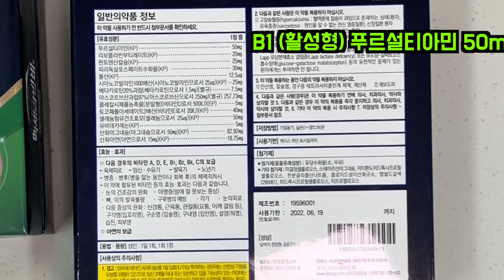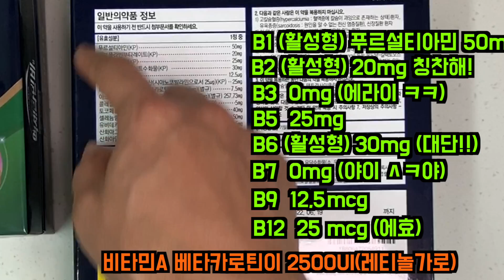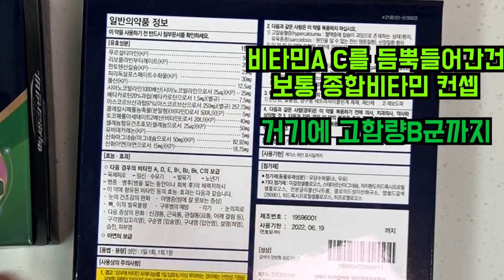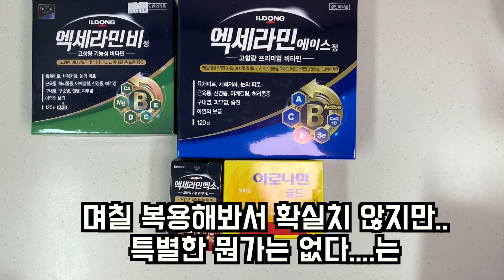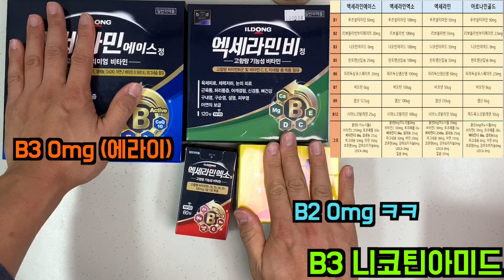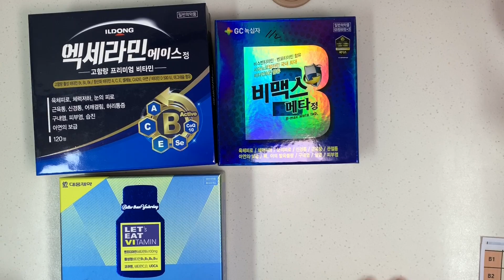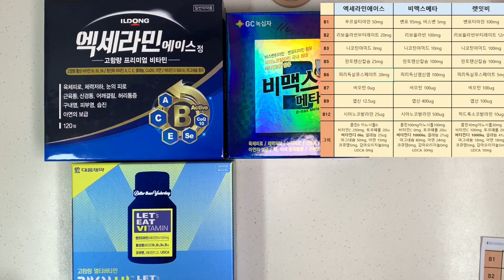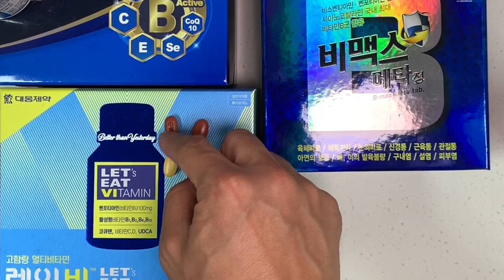비타민B군(피로회복제) 신제품, 일동제약 엑세라민에이스 , 애매한 구석이 있는 제품인데...(아로나민골드 엑세라민 비맥스메타와 비교 해봤습니다)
안녕하세요

오늘은 신제품이 나와서 리뷰를 해보려고 합니다

일동제약 엑세라민에이스..

구성과 함량이 기존 엑세라민 대비 어떨지..

다른 비타민비군 제품과 비교하면 경쟁력이 있을지?

함께 살펴보겠습니다!

감사합니다.